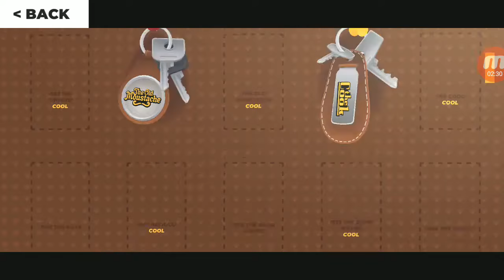Drive : Tofuyama (Cyclo)